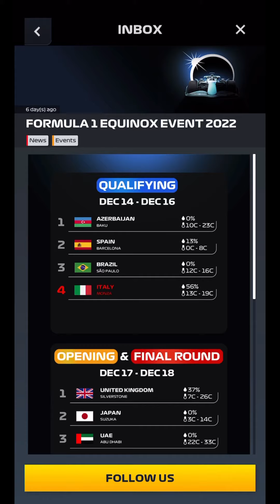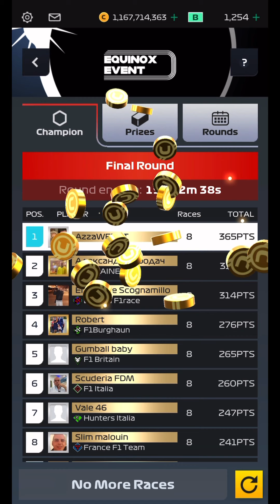The IMPOSSIBLE Dream | Equinox GP Final Round | F1 Clash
It’s the Final round of the Equinox GP. We went max score in the previous 12 races is there a chance we can do it again, or will we crack and fall under pressure?